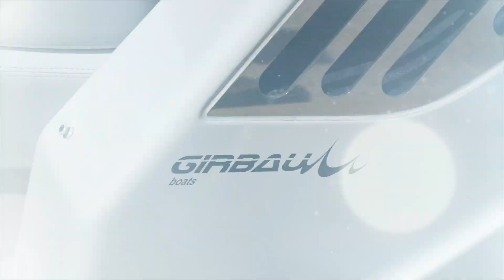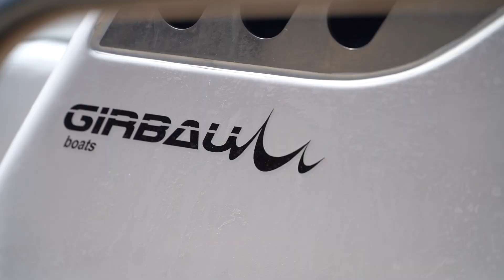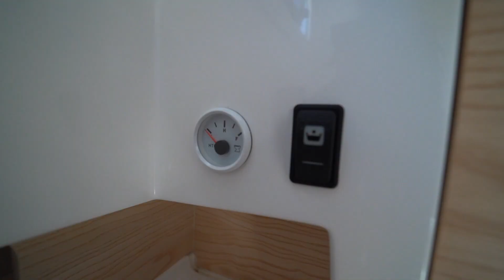Girbau 28 Cabin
La Girbau 28 Cabin, sobre la base  de la superventas Girbau 27, ofrece el nivel de sofistificación y diseño aplicado en el reciente Girbau 30, hasta ahora, el barco más grande de la gama. He aquí nuestras impresiones.